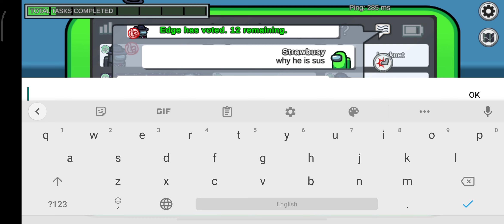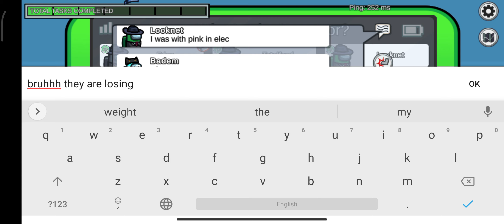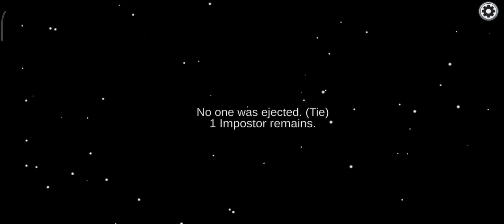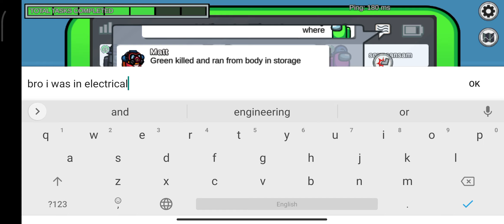Playing Among us 😊